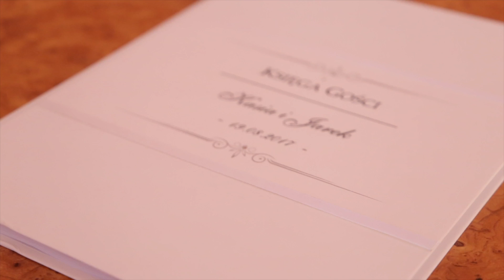TRAILER ŚLUBNY KATARZYNA & JAROSŁAW 2017